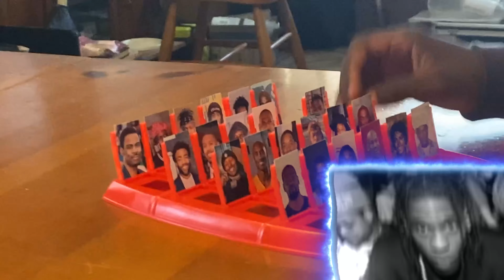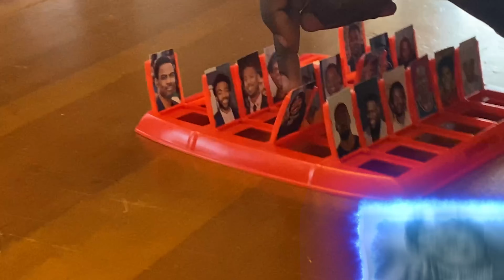Guess Who? BLACK EDITION!!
✨SUBSCRIB3✨
Guess Who with the most influential Black Celebrities. 2,000 LIKES!!!

FREE LAMBO WATCH TO THE END OF THE VIDEO